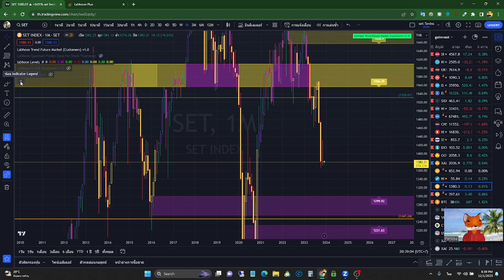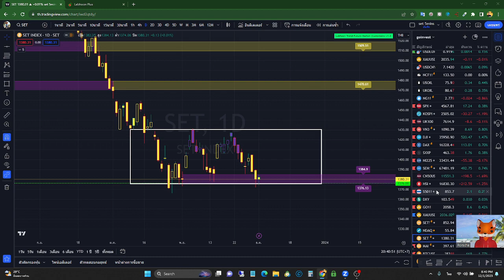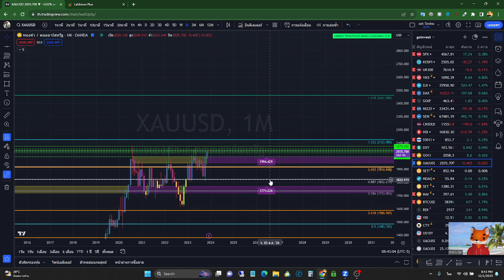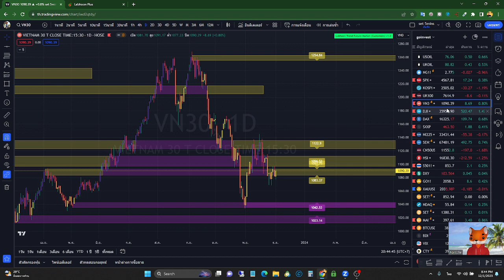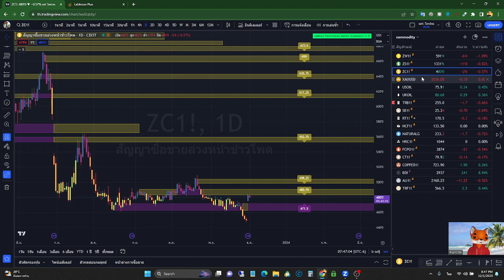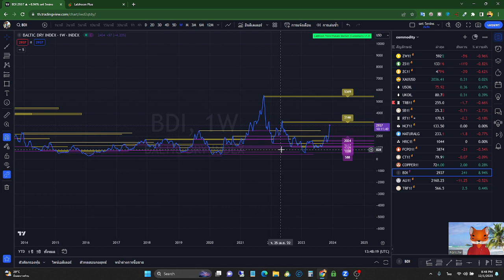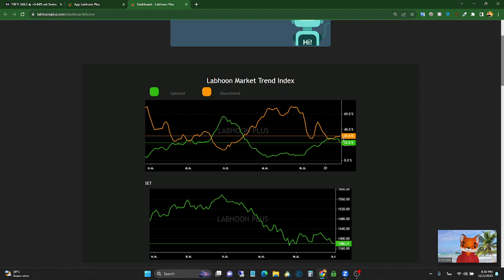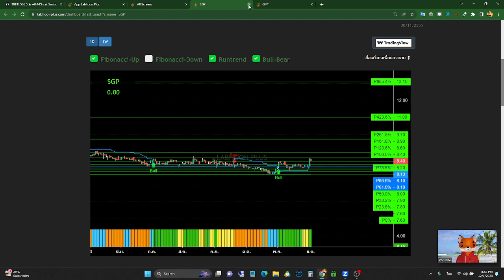ตลาดหุ้นยืนบนแนวรับสำคัญ 1376 ได้ ยังได้ไปต่อ ทองคำใกล้ ATH จับตาดีๆ